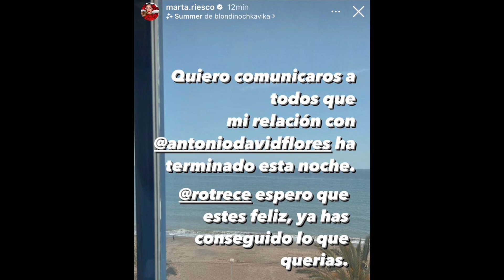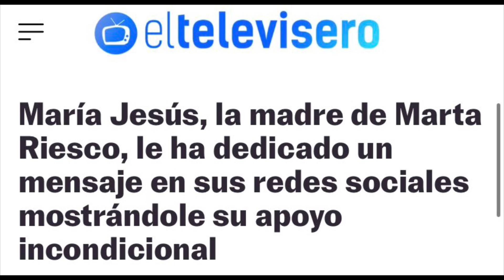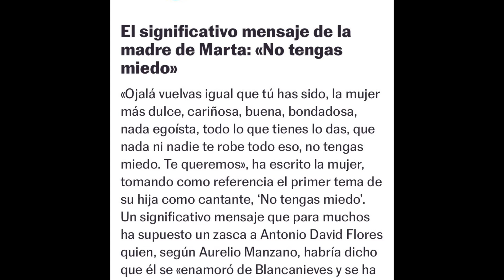💣 REACCIÓN BOMBA y GRAVE AMENAZA ‼️ de LA MADRE DE MARTA RIESCO por la RUPTURA con Antonio David